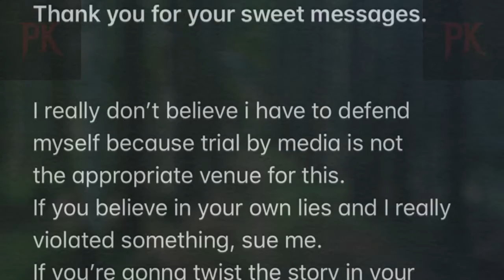Janella Salvador PINATULFO dahil HINDI NAGBAYAD ng P3,600 na sahod ng P.A.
Janella Salvadpr ayaw bayaran ang P3,600 na utang sa kanyang kasambahay. janella salvador ipinatulfo!